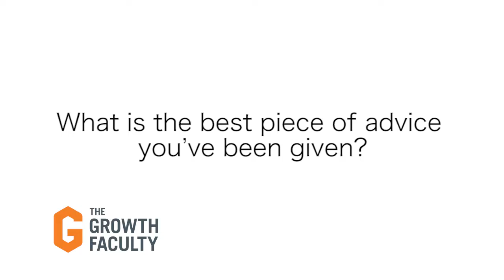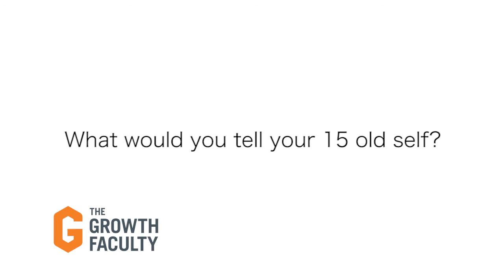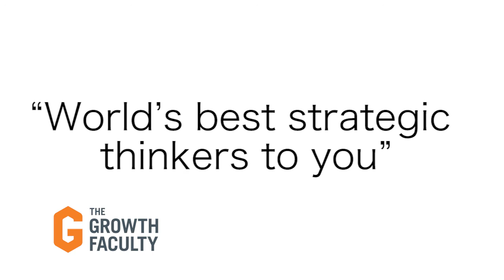Get To Know Simon Sinek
We spent 5 mins with Simon Sinek at startwithwhy2017 in Sydney to ask him some hard hitting questions. Here's the scoop.